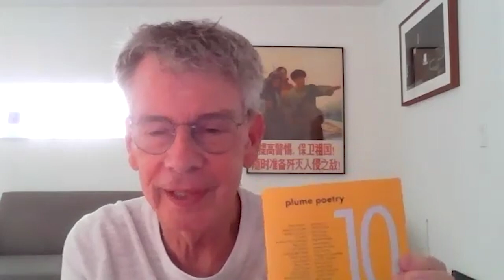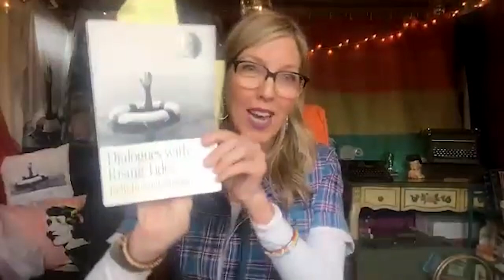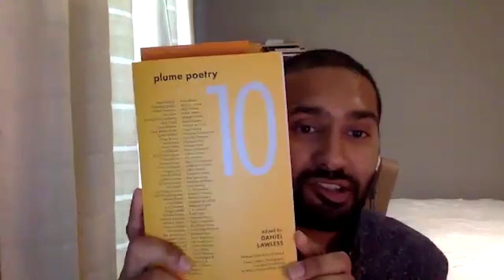Station to Station | Plume at The Writer’s Center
Station to Station, Poet to Poet! Join the editors at Plume for the launch of a new year of collaboration with The Writer’s Center. Register below to receive the Zoom login information.

For the Plume 10 anthology, Danny Lawless, editor of Plume, enlisted forty-three guest editors, who offered a poem of their own, then selected, introduced and presented a poem from another poet. With this continuing series, we bring you these pairings for a multi-session celebration of poetry.

“…This is a unique show-me-the-goods volume in a share-the-wealth, we-aren’t-Shakers mode so that life-saving poetry goes on in spite of horrific threats to stop it—COVID, climate change, racial injustice, possible nuclear annihilation. Not that recognized poets far longer on the wheel have an understanding much greater than those at work still largely under the radar or writers who have recently taken it up, the real work; only that belief in those new or relatively new to poetry is crucial to its rich and continuing bloodline…” —Marianne Boruch

This session is moderated by Plume editor Nancy Mitchell.

Featuring
Martha Rhodes & Rushi Vyas
Kelli Russell Agodon & Katerina Canyon

Contributors
Martha Rhodes is the author of five poetry collections, most recently The Thin Wall. She is a member of the faculty of the MFA Program for Writers at Warren Wilson College and is the publisher of Four Way Books. She lives in New York City.

Rushi Vyas is the author of the forthcoming poetry collection When I Reach for Your Pulse (Four Way Books, 2023) and the collaborative chapbook Between Us, Not Half a Saint (Gasher, 2021) with Rajiv Mohabir. He currently lives in Ōtepoti Dunedin in Aotearoa New Zealand where he is a PhD candidate in literature.

Kelli Russell Agodon’s newest book is Dialogues with Rising Tides (Copper Canyon Press). She is the cofounder of Two Sylvias Press and serves on the poetry faculty at the Rainier Writing Workshop, a low-residency MFA program at Pacific Lutheran University.

Katerina Canyon was born and raised in Los Angeles, and she often writes of her life experiences and her childhood. She now lives in Seattle and works as a poetry workshop teacher and children’s activist.

Moderators for this series
Leeya Mehta is the Associate Editor at Large, Plume Poetry. She is a prize-winning poet & fiction writer. She is the author of A Story of the World Before the Fence and The Towers of Silence. She writes a column on the reading and writing life: The Company We Keep. She is the interim Director of the Cheuse International Writers Center. Discover her latest work here: leeyamehta.com

Nancy Mitchell, Associate Editor of Plume Poetry, is the author of The Near Surround, Grief Hut and The Out-of-Body Shop and, with Danny Lawless, co-edited Plume Interviews I. A Pushcart Prize recipient, she is the Poet Laureate of Salisbury, Maryland and hosts the Poets on the Plaza Reading Series, currently on Zoom.

Amanda Newell’s first full-length poetry collection, Postmortem Say, is forthcoming from Červená Barva Press in 2023. She is also the author of the chapbook, Fractured Light (Broadkill Press, 2010), and her recent work appears or is forthcoming in Cimarron Review, Gargoyle, Rattle, Scoundrel Time, SWWIM, and elsewhere. The former English chair at The Gunston School (Centreville, MD), she has also taught at the University of Paris (Créteil) and Frostburg State University. She is Associate Editor for Special Features and Social Media at Plume.